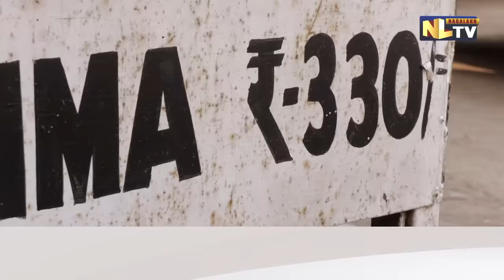ANTA CLARIFIES ISSUE ON TOURIST BEING OVERCHARGED BY TAXI DRIVER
A tourist visiting Dimapur filed a complaint against a taxi driver on January 27th, alleging they were overcharged for their journey from Kohima. The All Nagaland Taxi Association (ANTA) responded to the complaint, seeking to clarify the issue. Upon discussion with both the tourist and the driver, the ANTA's Kohima HQ secretary-treasurer attributed the issue to a miscommunication between the two parties.